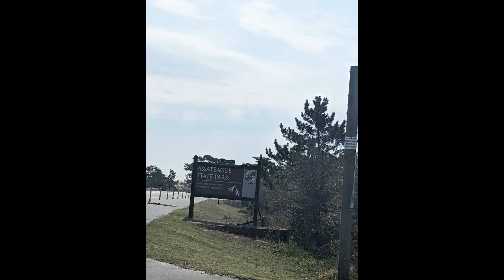Assateague State Park: Encountering Wild Horses in Their Natural Habitat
In this Video: We visit Assateague State Park near Berlin, Maryland to view the wild horses. Assateague State Park is part of the Maryland State park system and is a beautiful place to visit.

On our channel you will find videos about trails, travel, parks and nature. We post new shorts videos each Monday, Wednesday and Fridays. We post a new full length video Sundays, Tuesdays, Thursdays and Saturdays.